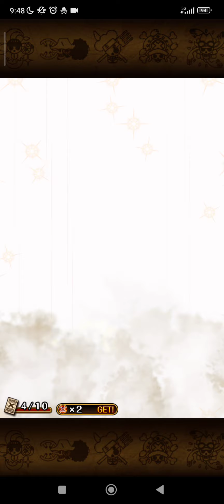10th Anni is Here! 10x Multis on P1 of the Anniversary Banner! Can we Get Lucky [OPTC]